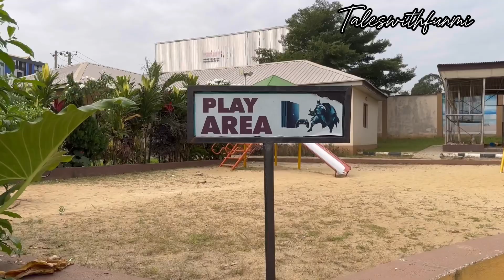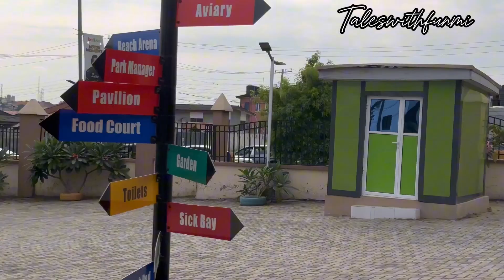Places to Visit in Lagos: Why Public Parks are Fun for Families right now, Things to do in Lagos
Summer in Lagos shows places like parks in Lagos where parents can take children out to for fun, sort of like things to do in Lagos and places to visit this period. Most parks now attract an entry fee unlike before due to the high cost of living, yet it still remains a favorite for kids and families .